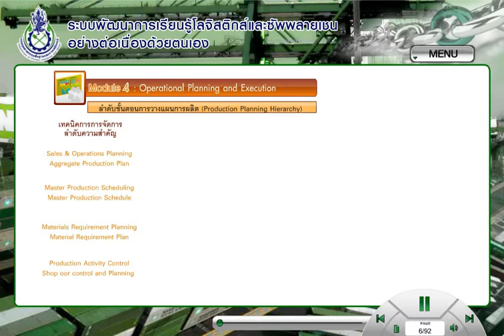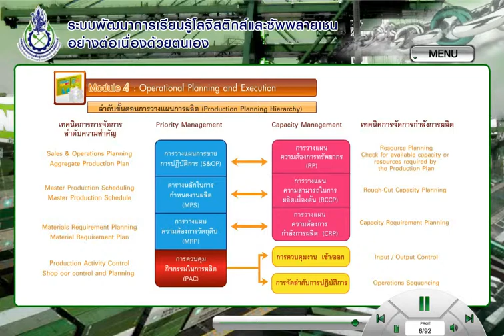55SCI-0402 Module 4 : Operational Planning and Execution ตอน 4.2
Module 4 : Operational Planning and Execution ตอน 4.2
4.2 ลำดับขั้นตอนการวางแผนการผลิต

ที่มา หลักสูตรการพัฒนาการเรียนรู้ระบบโลจิสติกส์และซัพพลายเชนอย่างต่อเนื่องด้วยตนเอง